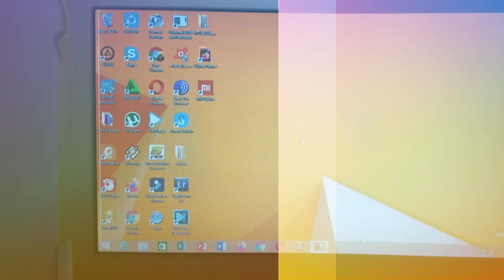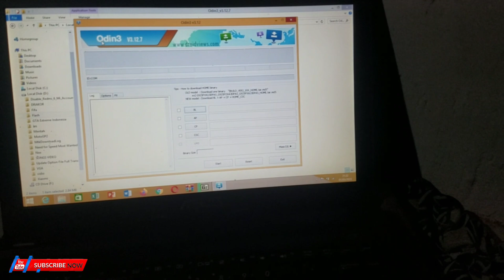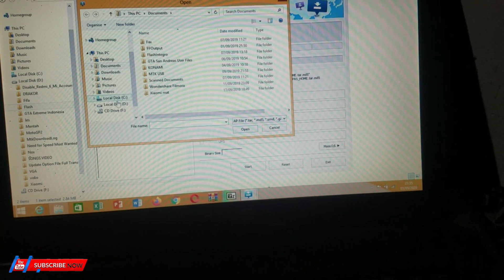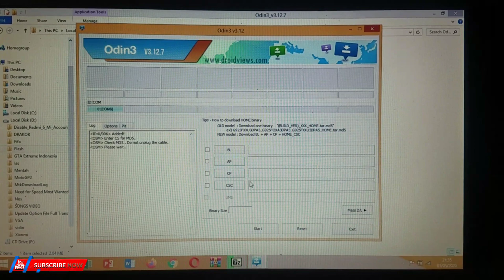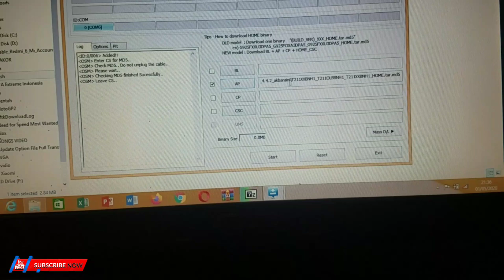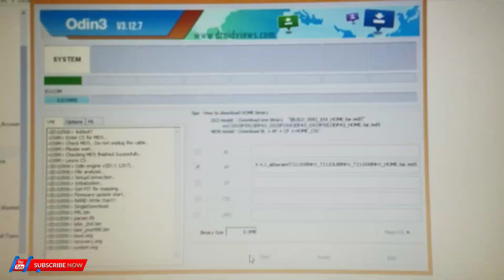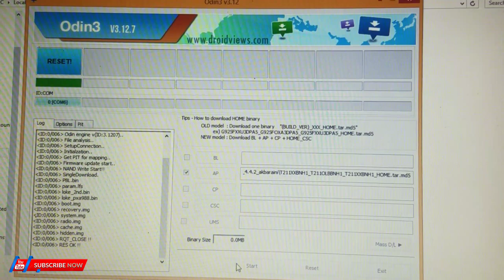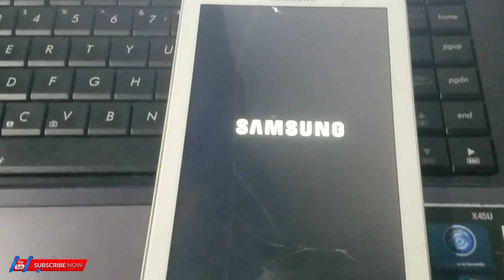SAMSUNG TAB 3 MATI TOTAL - Flash Menggunakan Odin Terbaru 2020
Cara perbaiki Frimware Samsung tab 3 menggunakan Odin.

1. Kombinasi Tombol (Punya Tombol Home)

Matikan HP dan tunggu sesaat sampai benar-benar mati, kemudian tekan tombol berikut Power + Vol Bawah + Home;

Setelah muncul logo Samsung (ada juga yang tidak muncul logo);

Lepaskan tombol Power dan tetap tekan Vol Bawah + Home;

Hingga muncul notifikasi “Warning, A custom OS can cause critical problems in device and installer applications”.

Selanjutnya tekan tombol :

Volume atas » Lanjut masuk ke Mode Odin;

Volume bawah » Ga jadi masuk Mode Odin, HP akan restart.

2. Kombinasi Tombol (Tidak Memiliki Tombol Home)

Bagi pengguna HP Samsung yang tidak memiliki tombol Home, sebenarnya caranya tidak jauh berbeda.
Ikuti panduan berikut :

Matikan HP dan tunggu sesaat hingga benar-benar mati, kemudian tekan kombinasi tombol Power + Vol Bawah;

Ketika muncul logo Samsung, lepaskan tombol Power sementara tombol Volume Bawah tetap ditekan;

Dalam sesaat, HP akan masuk ke Mode Odin.